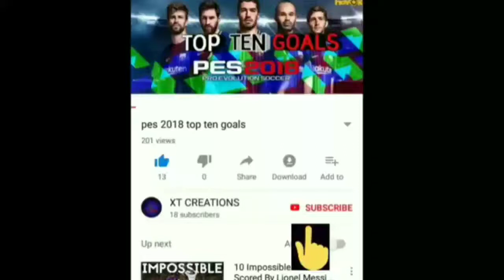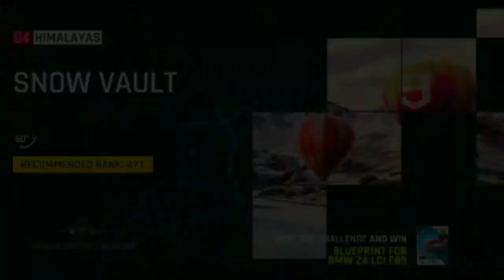ASPHALT 9 LEGENDS MALAYALAM GAMEPLAY & REVIEW